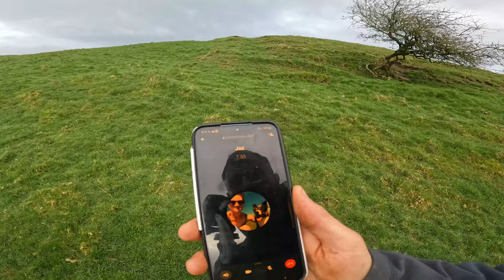A LARSEN CROW TRAP IN ACTION - Video 2 Lambing 24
In this video we're trying to fix our crow problem, we've borrowed a trap and set it in the middle of the field. There's that plus plenty more lambing action in the video, enjoy!

THANKS TO OUR CHANNEL PARTNER -

My name is Karol Devaney and I'm a Hill Farmer and Sheep Shearer from Sligo in the Northwest of Ireland. 💚

Every week I put up Vlogs of what I'm getting up to on the farm, plus the odd podcast with special guests. 🥰